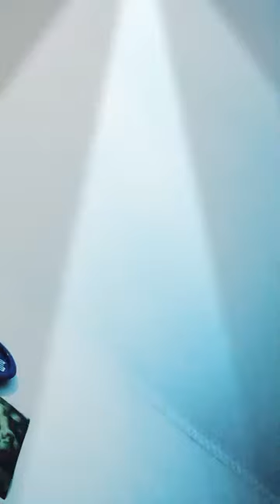Ok|| Lagu Ciptaan Sendiri || Original Song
Kali ini Kita Gijojo mengusung musik bertema Musik Indie Secara Lagu Spontan. Musik independen (sering disebut sebagai musik indie atau indie) adalah sebuah musik yang diproduksi dan didistribusikan secara mandiri oleh musisi atau melalui label rekaman independen, suatu proses yang dapat mencakup pendekatan otonom "do it your self" untuk merekam dan menerbitkannya secara mandiri.

Dalam industri musik, istilah indie juga sering digunakan dalam nama genre (seperti indie rock, indie pop atau indie), yang dalam penggunaan istilah tersebut tidak mengacu pada kemandirian proses merekam dan penerbitan musik.

Istilah 'indie' atau 'musik independen' dimulai tahun 1920 setelah pertama kali digunakan untuk referensi perusahaan film independen tetapi kemudian digunakan sebagai istilah untuk mengklasifikasikan grup musik independen atau perusahaan rekaman.

Musik indie menjadi tren di kalangan remaja pada tahun 1990-an hingga 2000-an. Pelaku musik indie saat itu umumnya mendistribusikan musik dan barang dagangannya secara mandiri yang didukung promosi dengan ruang lingkup kecil, termasuk majalah lokal dan promosi dari mulut ke mulut.

Turtles Jr.
Wake Up, Iris !
Wow! (grup musik)